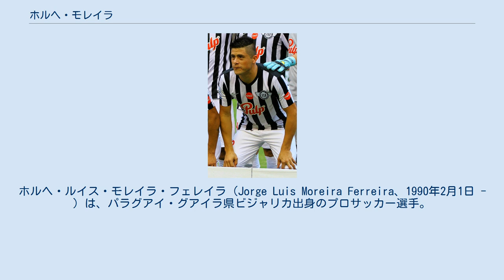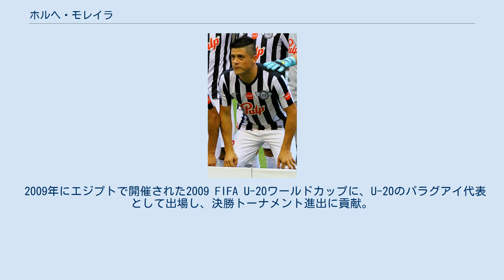ホルヘ・モレイラ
ホルヘ・ルイス・モレイラ・フェレイラ（Jorge Luis Moreira Ferreira、1990年2月1日 - ）は、パラグアイ・グアイラ県ビジャリカ出身のプロサッカー選手。
リーガ・プロフェッシオナル・アルヘンティーナのCAリーベル・プレートに所属している。
 2009年に国内リーグのクラブ2・デ・マヨでプロデビューし、2010年にクラブ・リベルタに移籍。
2016年シーズンまで同チームの主力として活躍。
 　 2016年7月21日、スーペルリーガ・アルヘンティーナのCAリーベル・プレートと4年契約を締結。
2018年のコパ・リベルタドーレスでは優勝を経験。
FIFAクラブワールドカップ2018では、準決勝でアル・アインに敗れるも、3位決定戦で鹿島アントラーズを下して、3位入賞を果たした。
 2019年2月20日、ポートランド・ティンバーズに1年間のローン移籍で合意。
2019年シーズンは27試合2得点を記録した。
 2009年にエジプトで開催された2009 FIFA U-20ワールドカップに、U-20のパラグアイ代表として出場し、決勝トーナメント進出に貢献。
2010年4月の南アフリカ戦でフル代表デビュー。
しかし、コパ・アメリカ2011、コパ・アメリカ2015、コパ・アメリカ・センテナリオ、コパ・アメリカ2019といった国際主要大会は招集外に終わっている。